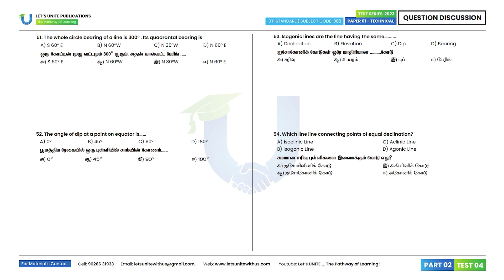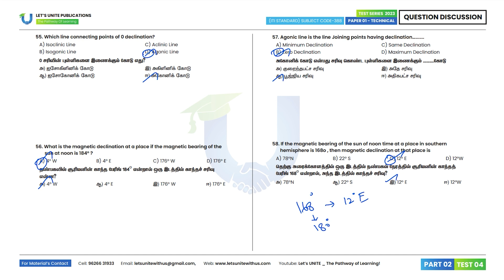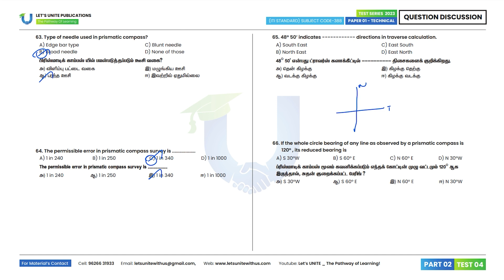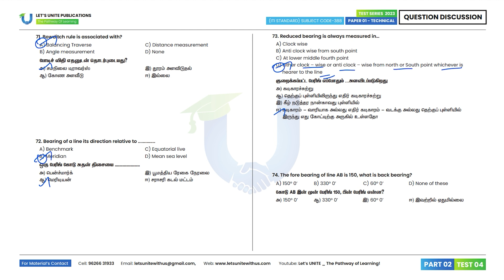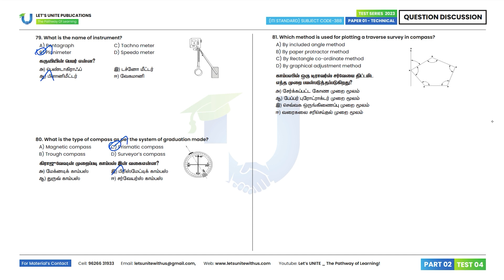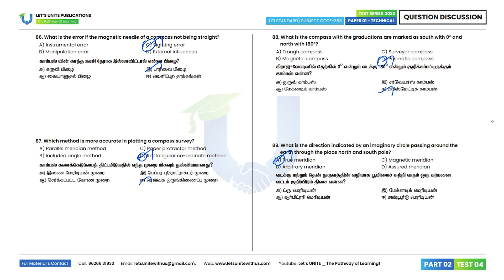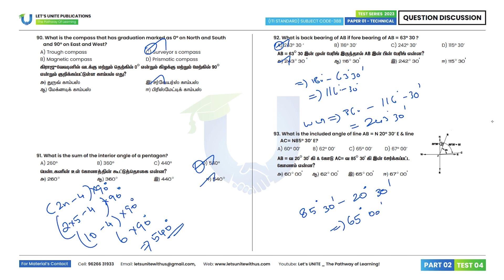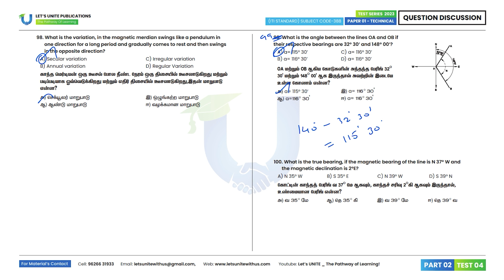TNPSC RI _ COMPASS SURVEYING | TEST 04 (Q.50) _ PART 02 | Answer Discussion & Explanation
Civil Test 04: Compass Surveying